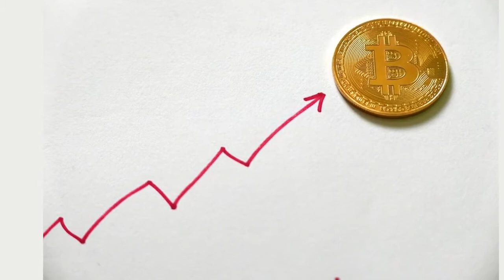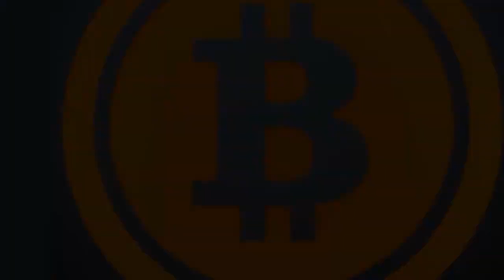leonardo farkas bitcoin revolution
Bitcoin Revolution - And you can Become The Next Millionaire...
The Bitcoin Revolution is a group reserved exclusively to people who jumped on the insane returns that Bitcoin offers and have quietly amassed a fortune in doing so. Our members enjoy retreats around the world every month while they make money on their laptop with just a few minutes of work every day.
AWARD-WINNING TRADING APP. The Bitcoin Revolution app has won a number of awards. The most recent awards we have had the honor of receiving is getting #1 in the trading software category for the US Trading Association.
Surprisingly, I used to be an investor on Wall Street. And I’ve never seen anything like this in my 10 year tenure at the company. My colleagues all thought I was crazy when I quit the firm to invest with the Bitcoin Revolution software full-time. $38,459 in profits later, all of my colleagues are now BEGGING me to let them in. Ernest I. Orem, UT
What is the maximum amount that I can make? Your profits are unlimited within The Bitcoin Revolution. Some members earned their first million within just 61 days.
This powerful and intuitive, automated trading software has enabled both new and experienced traders to profit from trading Bitcoins as well as other digital coins. Using advanced algorithms.
After meeting each other at a finance conference, we quickly understood that we share the same frustrations and limitations while working for other companies. As a result, we decided to take a chance and merge our experience and knowledge to create something powerful enough to trade Bitcoin effectively.
Free of Charge – We do not charge anything for the Bitcoin Revolution software. We are not here to make money off our clients but instead, we want our clients to profit from using the software we have created and to also be able to make money from the financial markets.
Customer Support – We are always here for you and you are able to contact our customer support team with ease.
It continues to grow in stature with more and more people thinking about putting effort into understanding how it works. With any new form of technology, it's important to go through this phase and recognize the nuances at play before making a decision.
The government has no hand in how this currency is deployed whether it's in China, Australia, or America. Everything is managed using the primary blockchain programming that is able to determine how many bitcoins are produced. While doing this, it is able to pinpoint how many transactions are made and which address makes them.
The reason Bitcoin's blockchain requires energy is to help manage the transactions while keeping the network as secure as possible. This requires specialized hardware that can be situated anywhere around the world, which is why there is no primary central figure in the network. Everyone has a role to play and each miner is important to maintaining the network's integrity.
Throughout the year, bitcoins are generated at the established rate and this can be predicted in advance depending on the nodes setup. However, there are halving periods in the schedule, which are supposed to decrease the number of bitcoins generated each year. These halving periods are pre-determined and don't come as surprises.
The very essence of this technology is established around the idea of a worldwide ledger that is able to detect fraudulent activity.